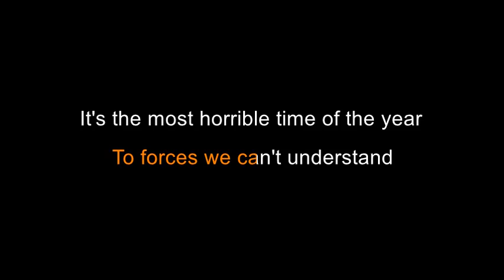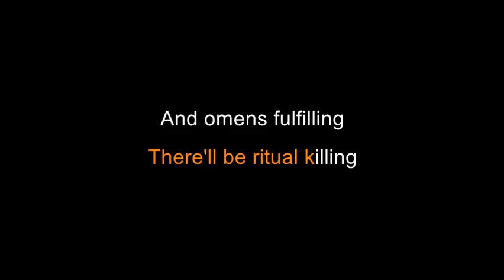H.P. Lovecraft Historical Society - It's the Most Horrible Time of the Year [Karaoke]